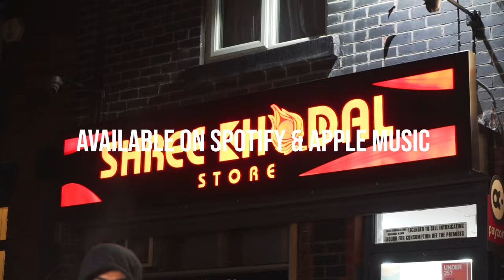J Gwapo - Hoods Hottest (Season 2) | P110